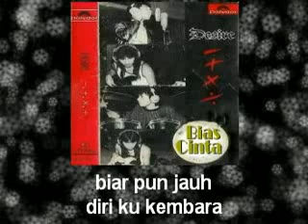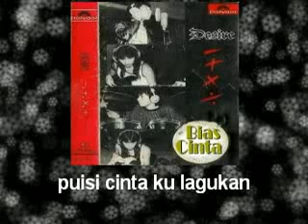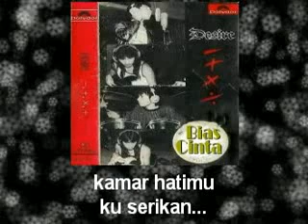Desire - Bias Cinta